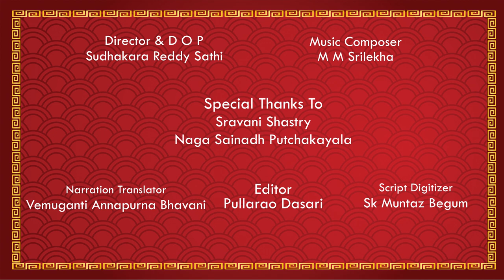ARUNACHALA KARTHIKA DEEPOTSAVAM ! EPISODE - 29 | Karthikadeepotsava PARA SHAKTHI TEPOTSAVAM